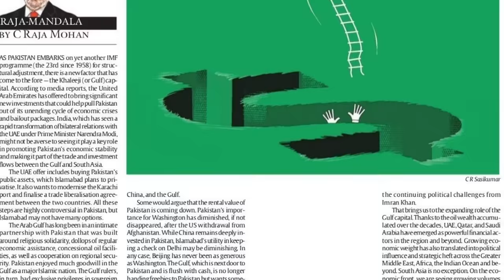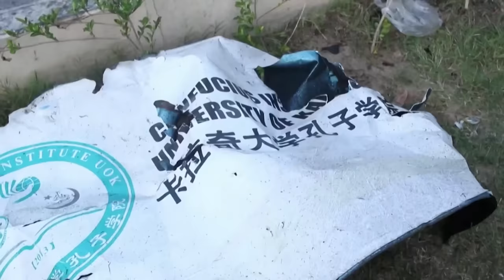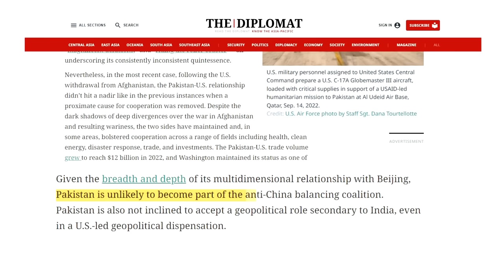EP-92|Decoding bankrupt Pak, aggressive China & India’s strategy with Gautam Bambawale & C Rajamohan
Prime Minister Modi and President Xi came face to face at the BRICS summit at Johannesburg last week, but there was no bilateral meeting scheduled. The freeze remains. Pakistan could not get into the grouping though it had China’s backing. Battling economic crisis and political instability Pakistan has been offered respite from UAE which has decided to invest in assets of Pakistan. But there are going to be strings attached this time. Former Indian Ambassador to China who has also served as Indian high commissioner to Pakistan Gautam Bambawale and C. Raja Mohan, senior fellow at Asia Society Policy Institute explain China and UAE’s relationship with Pakistan and where the US fits into this new jigsaw puzzle. Watch or listen in to this edition of ANI podcast with Smita Prakash, to understand how these new developments will affect geopolitics in the Indo-pacific region. During the conversation the experts analyse different aspects of the Belt and Road Initiative, China–Pakistan Economic Corridor, and the violent attacks in Balochistan. The panel also discusses "Gulf Route to Pakistan” a paper authored by Raja Mohan which provides deep insights on the economic affairs of Pakistan and how Pak Army has now decided to get UAE to bail them out. The panel also talks about Imran Khan’s arrest, protest against Pak Army, U.S. withdrawal from Afghanistan and India’s growing stature in the world stages with Pakistan losing its importance in West as well as China.

TIMESTAMPS:
00:00 - Introduction
3:39 - Ongoing crisis in Pakistan & Imran Khan's arrest
15:47 - BRICS, Belt & Road, CPEC & Balochistan
25:17 - China-Pak alliance & China's economic crisis
29:22 - 'Gulf Route to Pak' by C Rajamohan explained
38:48 - Pakistan's role & America's interests
44:00 - Mistakes of Imran and a failed economy
52:03 - India's relations with US and USSR
59:03 - Analysing Indo- Pak relations